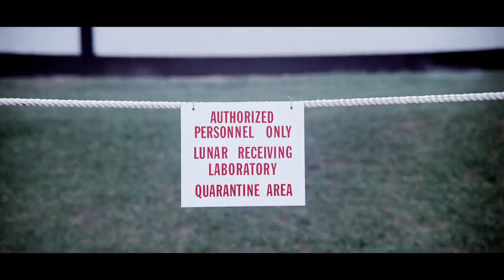APOLLO 11: QUARANTINE - Short Film Trailer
Summer 1969. The astronauts of Apollo 11 successfully land and walk on the moon. The crew will now quarantine for 21 days following contact with lunar material. The clock starts when the hatch is closed on the lunar surface. 3 days later they return to Earth…

A short film by Todd Douglas Miller.
IMAX January 29
Available On Demand February 5